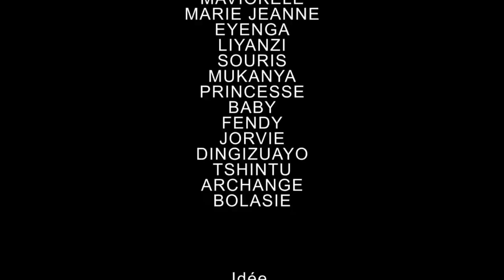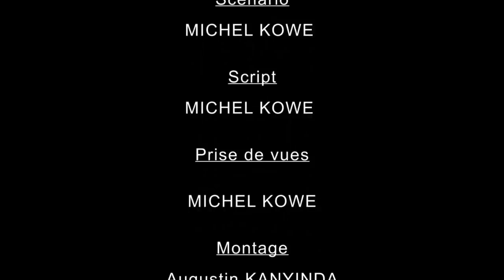MUTAMBU YA LIBALA Ep5 | Film Congolais | Baby Naomie Pierrot Dingi Jorvi Mimi Belinda Souri Fendi...